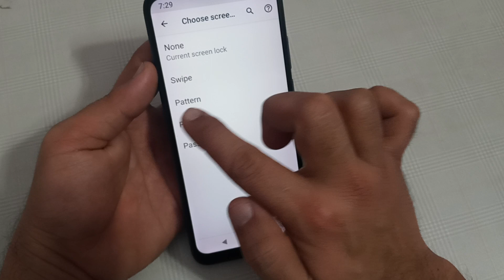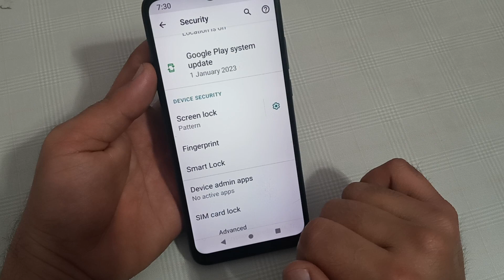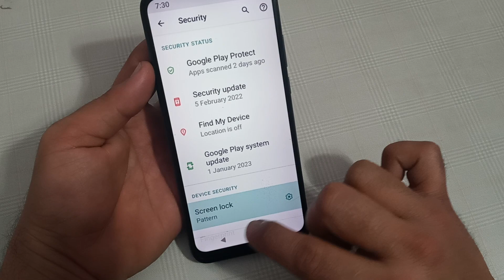pattern lock set Karen Moto edge 30 fusion, pattern lock setting Moto edge 30 fusion